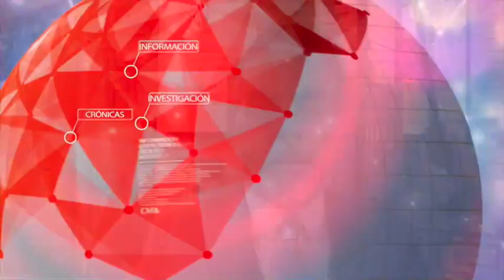Benedetti denuncia al fiscal Martínez ante la ONU